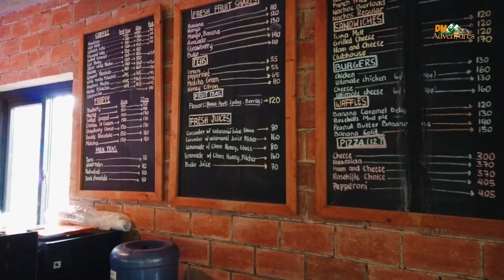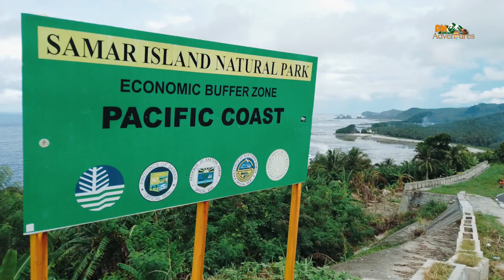WOW MAPANAS! | Pinusilan Blue Lagoon & Viewdeck | Dico&Maymay Adventures | WIGGY IN MAPANAS N. SAMAR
Sa mga pictures lang namin nakikita ngayon napuntahan na namin mga ka adventures!😍Just WOW! Mapanas, Northern Samar.